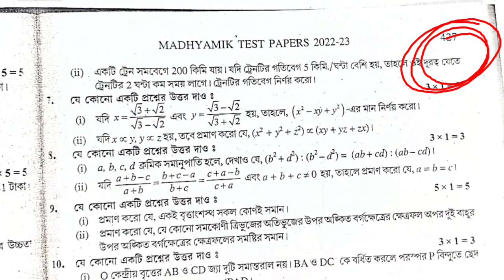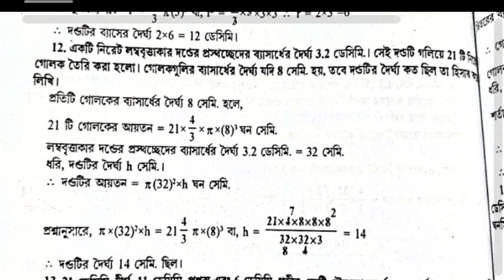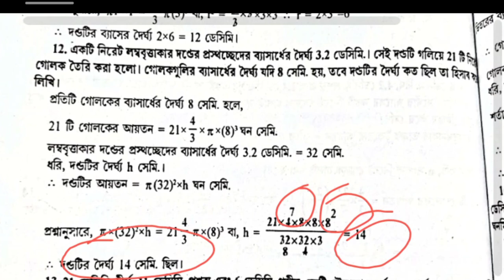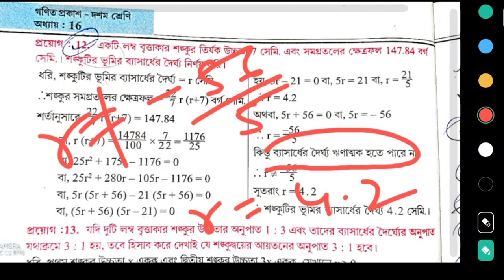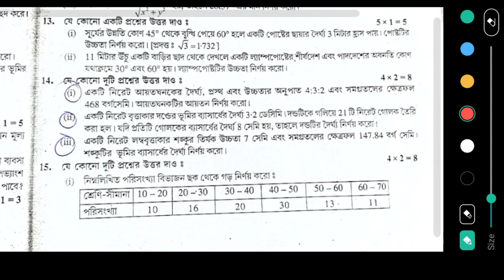Madhyamik mathematics Test Paper solution Parsad Page 427 Page 426,427 Secondary Wbbse 2023 Class 10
Madhyamik mathematics Test Paper solution Parsad Page 425 Page 426 Page 427 Secondary Wbbse 2023 Class 10

TEST Papers Solved 2023 Madhyamik Parsad mathematics Page 425 Page 426 Page 427 Page 381 Secondary Wbbse 2023 Class 10 / math